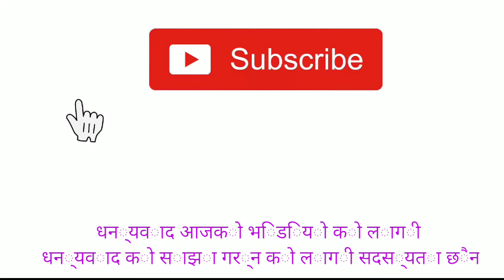How to clean carpet without machine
Cleaning a carpet without machine
is very challenging especially in the middle east so I this video you can see how I handle the carpet easily